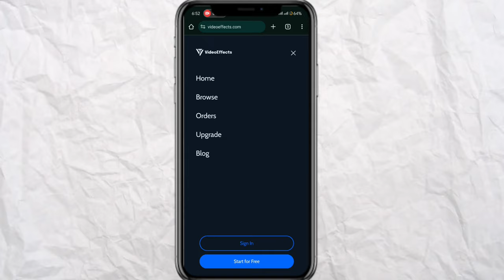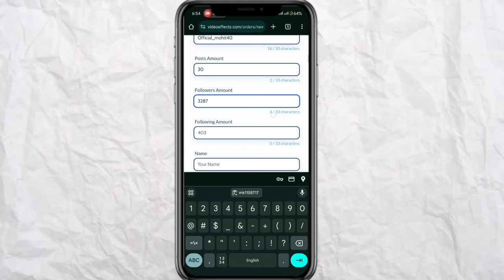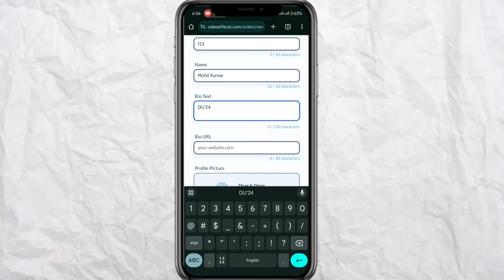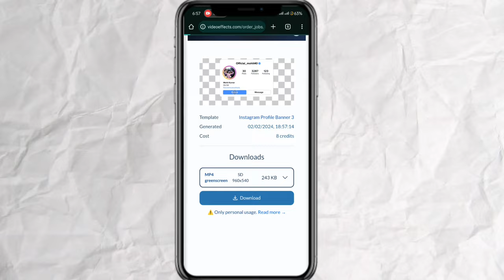Instagram follow reminder creat just one click | how to make follow reminder in one click video effe